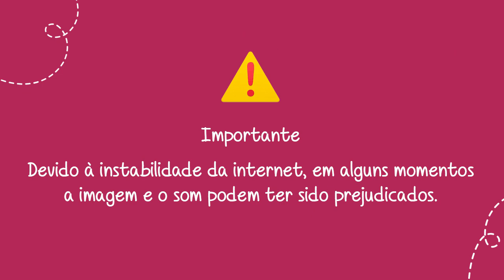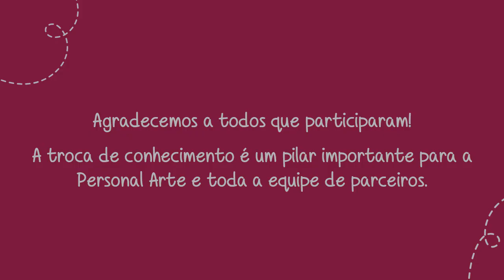Oficina Karina Andriotti - Trocador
• Oficina Personal - Peças de Maternidade 2021 😍❤️
Realizada dia 16/04/21, Karina Andriotti ensinou a fazer um Trocador.

⚠️ Importante: Devido à instabilidade da internet, em alguns momentos a imagem e o som podem ter sido prejudicados.
⚠️ Caso a oficina tenha molde, foi disponibilizado somente para os inscritos da oficina. Se quiser fazer a adesão, entrar em contato com o artesão.

Materiais:
• Linho mesclado marinho e creme
• Bagun estampado
• Manta acrílica fillon
• Sintético doll rosa bebê